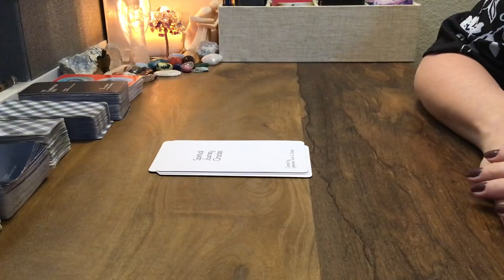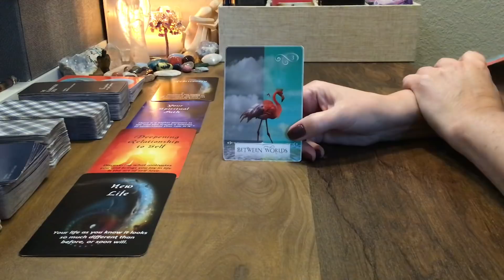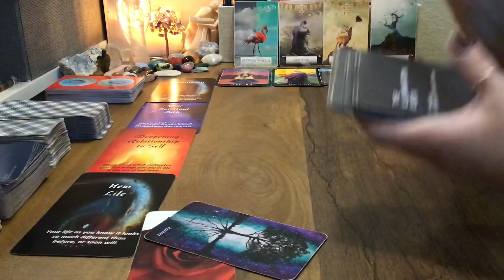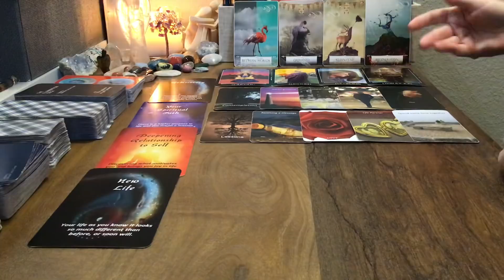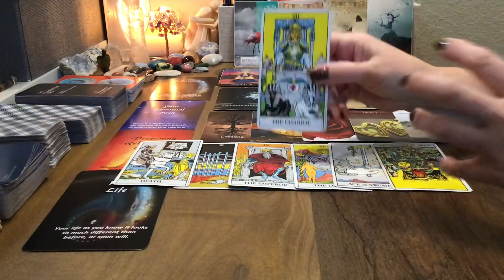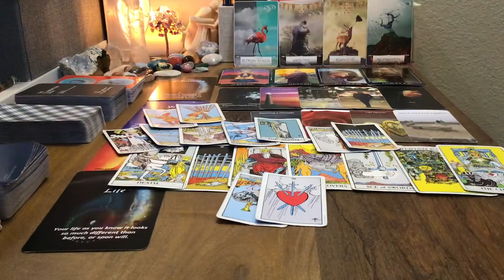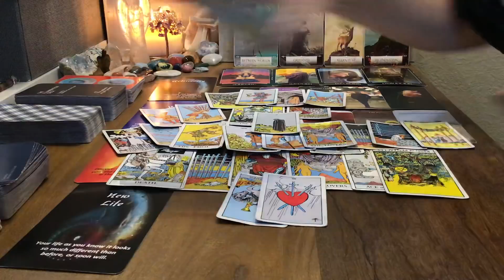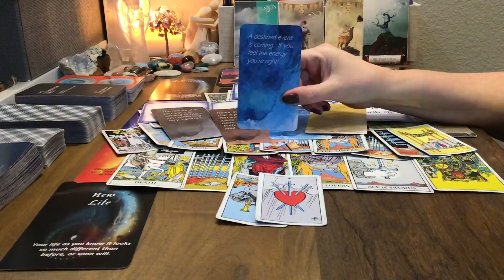Aquarius August 2020: Unraveling a messy situation.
This is a general reading for the sign of Aquarius.  For a personal reading or to purchase any of my oracle decks, please visit my Etsy shop